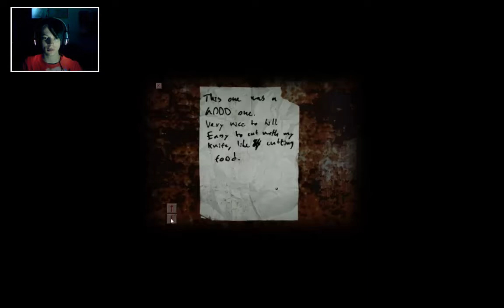FREAKIEST BABIES EVER! - Cry Of Fear - Episode 3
Music by: Nero's Day At Disneyland - "Probably End Up In A Ditch Somewhere"